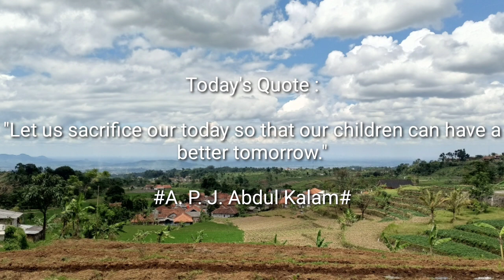Marika Kouno - New Story (Instrumental / Off Vocal)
Instrumental / Off Vocal of New Story by Marika Kouno
~ Anime Seirei Gensouki Opening Theme Song

For those who enjoy the instrumental version of the original song.
I apologize, this video does not contain any lyrics.
Note : The pictures, songs & other materials used in this video is meant to learning video editing. Purely used & intended for fun & Educational purposes only.